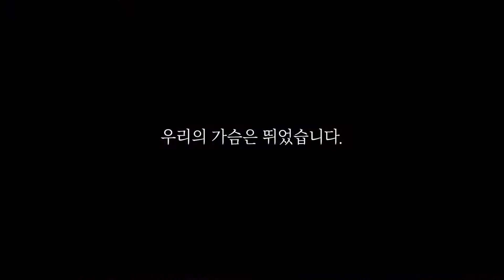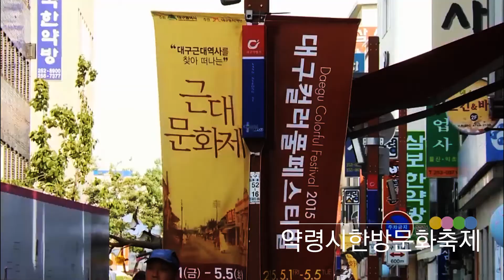2016 컬러풀 대구 페스티벌 홍보영상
2016컬러풀 대구 페스티벌 홍보영상입니다.